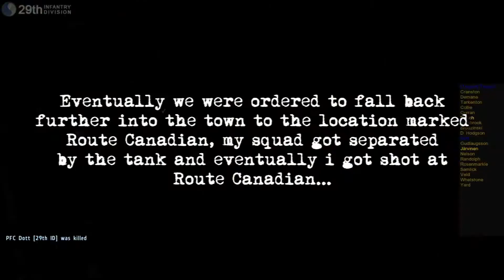29th ID - Invasion 1944 Fight Night - August 3, 2013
This footage is taking during our weekly I44 fight night on Saturday, not a official drill just us having fun in the game! This time i took on the role of a radio man! I did not manage to record the end of the map.

The 29th Infantry Division is partly transferring in the future to 3 games, we will stay on Darkest Hour, but also will be in the ARMA 2 mod Invasion 1944 (as a stepping stone for when I44 comes to ARMA 3) and Rising Storm for Red Orchestra 2. Look for a official announcement on the 29th website.

Recorded and edited by PFC Veld from squad AP2S1